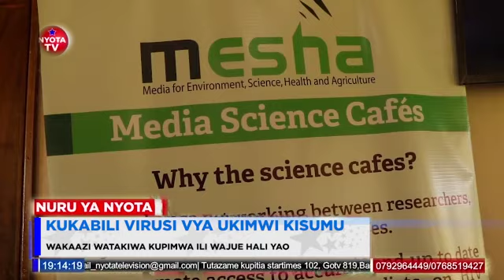KUKABILI VIRUSI VYA UKIMWI KISUMU